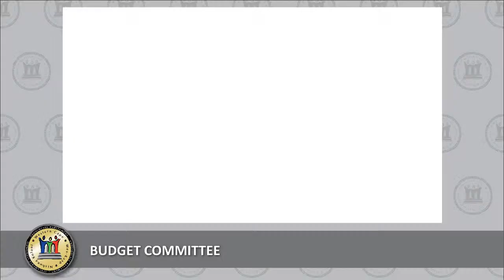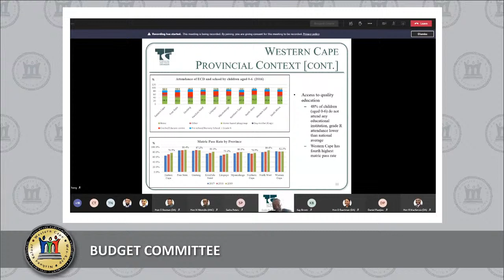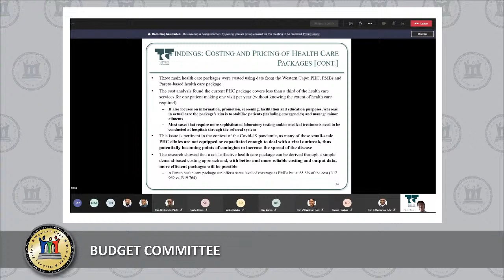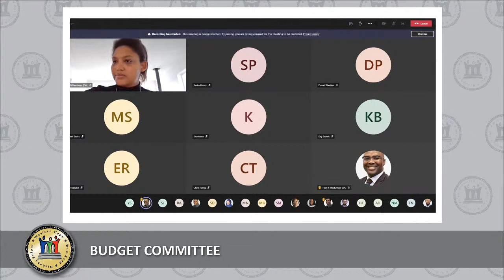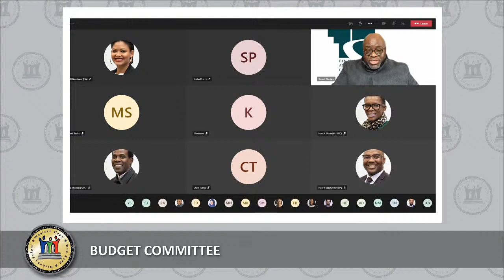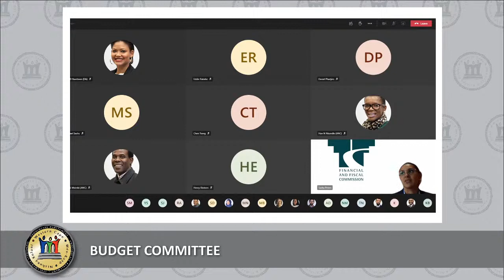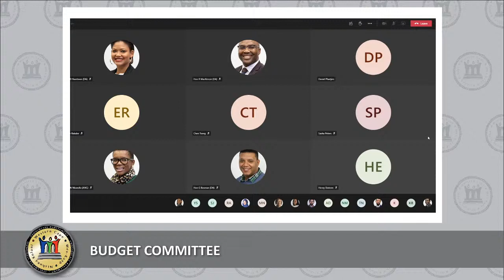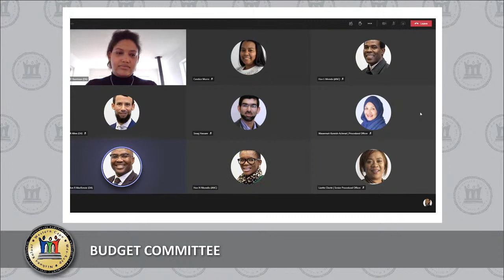BUDGET COMMITTEE, 28 AUGUST 2020, 09:00